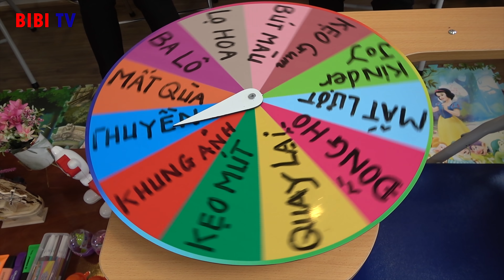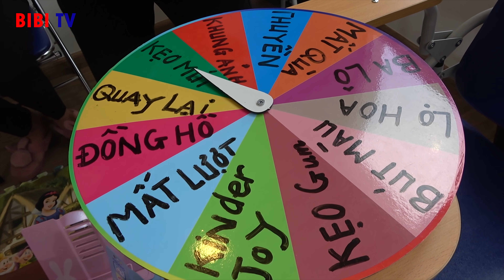Vòng Quay May Mắn – Trò Chơi Những Câu Đố Vui ❤ BIBI TV ❤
★ BIBI TV giới thiệu Video: Vòng Quay May Mắn – Trò Chơi Những Câu Đố Vui ❤ BIBI TV ❤

© Bản quyền thuộc về BIBI TV ☞ Không Reup.